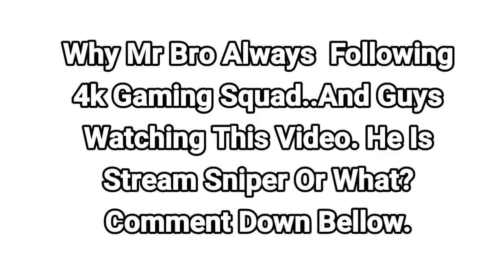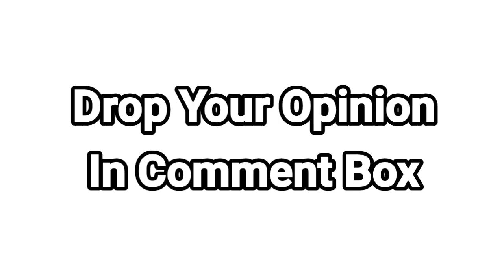Why Sri Lankan Streamer Mr Bro Always Following To 4k Gaming Squad || Stream Sniper Or What? | Watch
This video created from this channel's Live : @4KGamingNepal

Music From: @Anxmu5